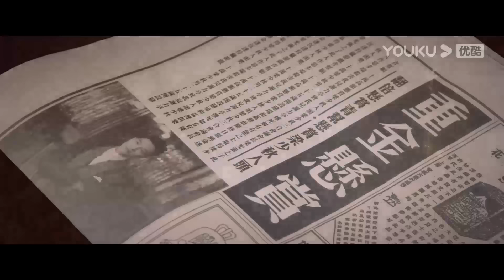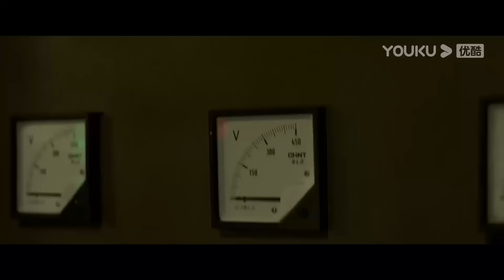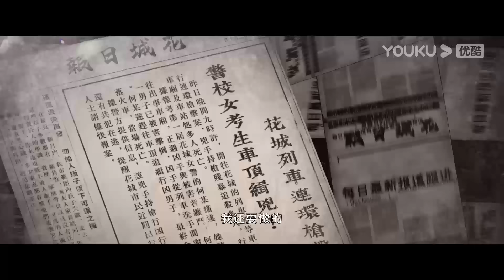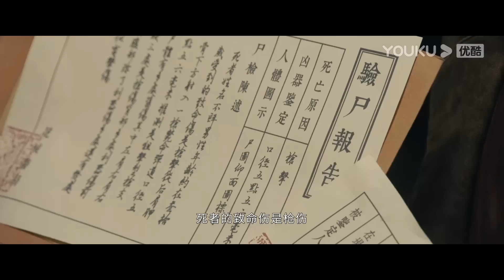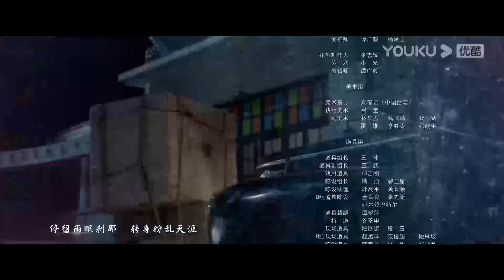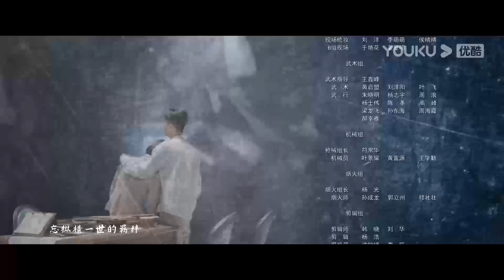ENGSUB【FULL】妙手 Wonderful hand EP01 | 天才医生VS叛逆警花 | 黄宗泽/张艺上/王瑞昌/孙耀琦 | 爱情剧情片 | 优酷华语剧场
★以下地区观看正片请移步优酷国际版APP：印度尼西亚, 新加坡, 泰国, 菲律宾, 越南，马来西亚，中国香港, 中国澳门，中国台湾。欢迎下载优酷国际版APP，不管您所处何地都能享受《妙手》全集多语种字幕噢，加入优酷国际版APP会员，更能抢先观看更多会员集数！

★主演：黄宗泽/张艺上/王瑞昌/孙耀琦/易大千/包上恩/梁冠华/陈燃/毛佳钰
★集数：23集

【妙手 Wonderful hand】上世纪三十年代的粤省花城鱼龙混杂，隶属于神秘组织“黑峰”的首席教官林昊，为脱离组织控制在一次任务中假死逃脱，以医生的身份藏匿于城郊的吴家诊所，准备开始重新生活，但种种际遇却再次将他拖入漩涡中心。行医期间，林昊与叛逆的新人女警何心欣邂逅，他的身份也引起了何心欣的怀疑。随着花城各路案件的并发，林昊与何心欣的交往逐渐密切，两人在互相试探中情感升温，而他们处理的种种案件之间的关联，都指向二十年前的一场阴谋之下的瘟疫冤案，有关林昊的身世之谜也隐藏其中，真相呼之欲出……林昊决定再次站出来，携手女友何心欣，花城商会掌门人庄羽，海归西医小少爷曾帆，冷艳卓绝的女杀手冷月寒，以及诊所护士吴若蓝一同探寻真相，但对手始终暗藏背后，势力强劲，像一个黑洞欲将他们卷入深渊。